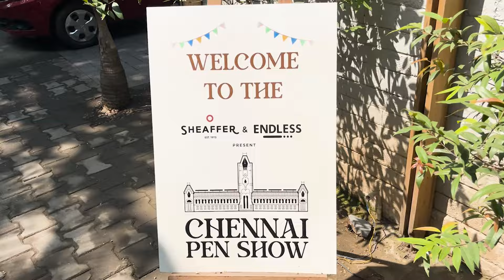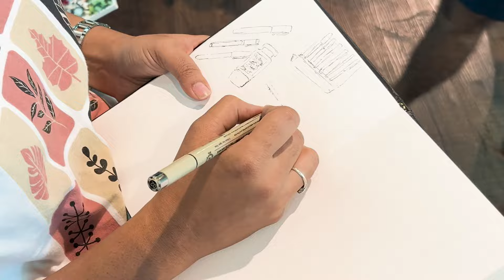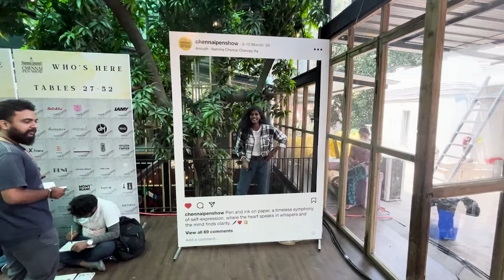Live sketching at Chennai pen expo | VLOG | Tamil Artist Vlog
Live sketching at Chennai pen expo happened in fika,  Adyar on March 10